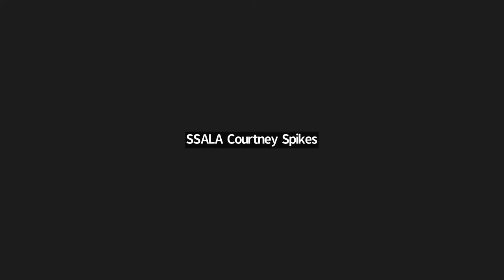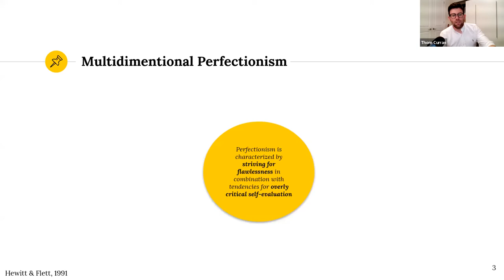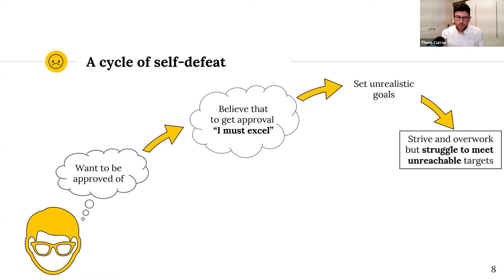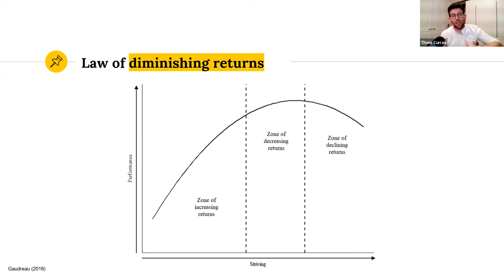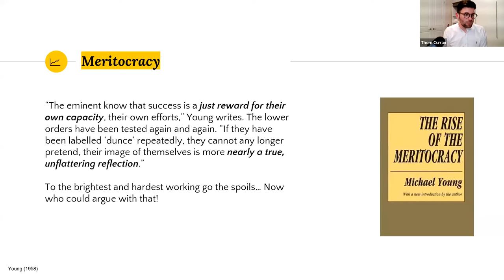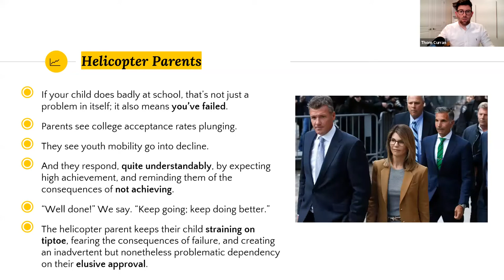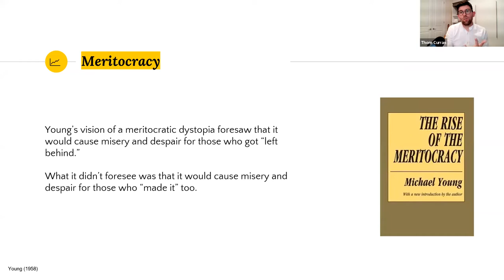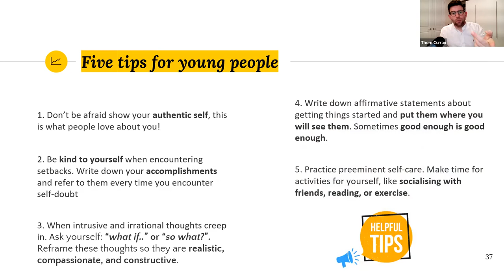Thomas Curran - "How Increasing Perfectionism Is Harming Our Children And What We Can Do About It"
An Assistant Professor in Psychological and Behavioural Science at the London School of Economics, Dr. Thomas Curran studies how the rising tide of perfectionism - in our parenting, social media feeds, schools, universities, and workplaces - is driving an increase in mental health conditions among young people. In doing so, he tries to answer the questions: Why is this happening? And what can we do about it?

In this conversation, Thomas will discuss these themes as well as his upcoming book, "The Perfectionism Trap: The Power of Good Enough in a World That Always Wants More".